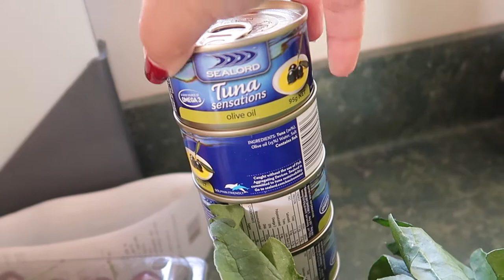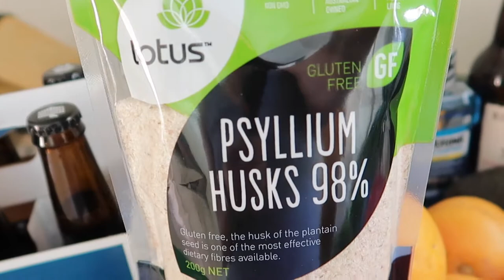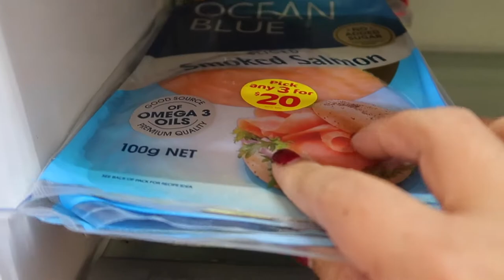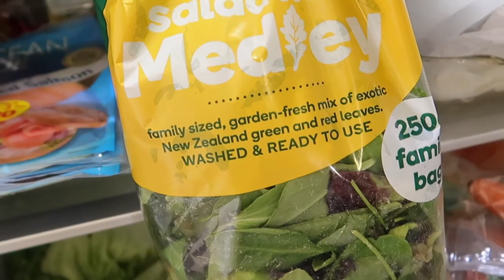Catching a snapper!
date filmed: 2February2019

Fishing and catching Sam's first snapper! and our weekly gorcery haul